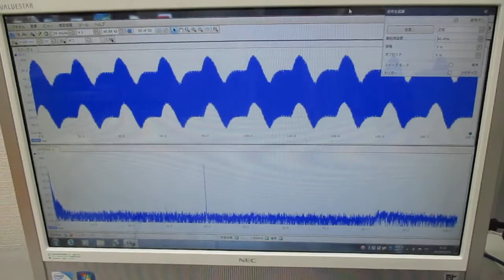－超音波の空中伝搬による表面弾性波の検討－